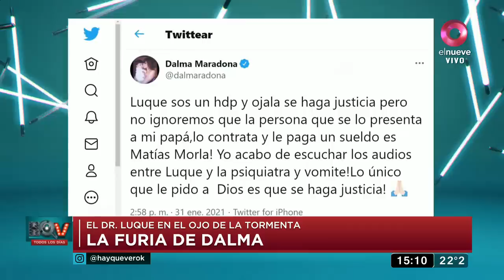Hay Que Ver: ¿Leopoldo Luque está al borde de ir preso?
Conversamos con Juan Manuel Dragani, abogado de Dalma, Gianinna y Claudia Villafañe, sobre los polémicos audios de Leopoldo Luque minutos previos a la muerte de Diego Maradona.